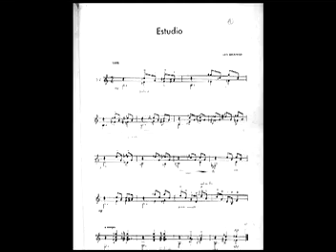Leo Brouwer Etudes X,XII and VIII by played by R. Lohengrin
guitarist Raymond Lohengrin plays etudes  X,XII and VIII by Leo Brouwer. Filmed by Douglas MC Leod at his home.

The video shows the cover of the Cuban Guitar School method by Isaac Nicola and Leo Brouwer. This is a required collection of etudes in two volumes. Etude XII is the last etude in the 2nd volume. This version is different from the one published as XII years later. I included an image of the music at the end of the video. In the earlier version there is a G flat in the bass and not and F natural. Also, in the later version there is an additional measure (measure #15) with three E notes . I like the earlier version better and it was the one I studied in school.

"Un poquito de Historia"
A Little Bit of History
You may find this note interesting.

Maestro Nicola is prove of the direct link of the Cuban
School of Guitar to the Spanish School.

Nicola was a student of Emilio Pujol and Eilio Pujol was
a student of Francisco Tarrega. Nicola was also teacher of Leo Brouwer (and many other important  Cuban guitarists)
and together they published Books I and II and other volumes used as a requirement for the Cuban schools.

RLohengrin